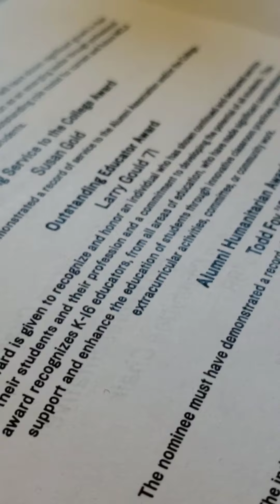Dad's Recognition Trip NA, Mass.